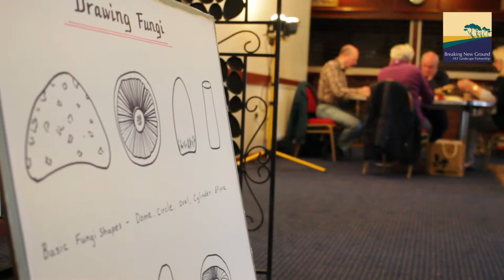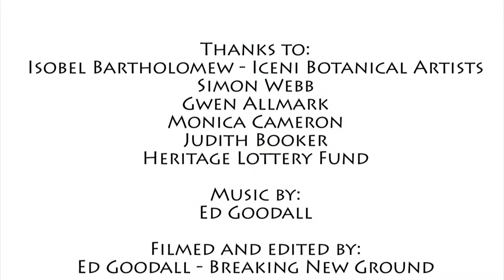Creatively Interpreting the Brecks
From 2014-16, the Iceni Botanical Artists have run 12 watercolour painting workshops focusing on different types of Brecks flora and fauna. A hugely successful project, managed and delivered by Isobel Bartholomew.